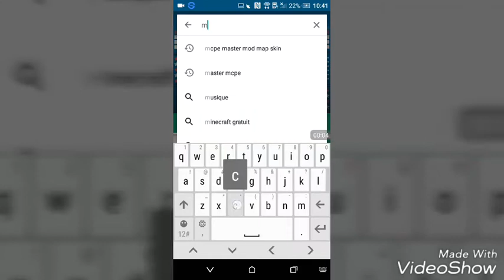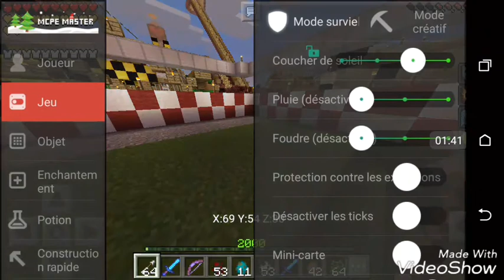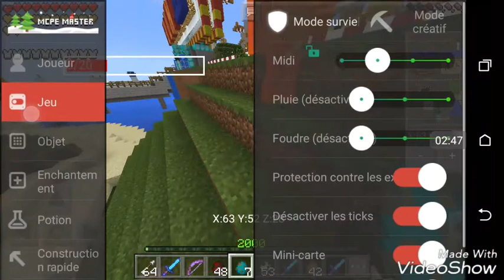TUTO | COMMENT MODDER MINECRAFT PE | MCPE MASTER